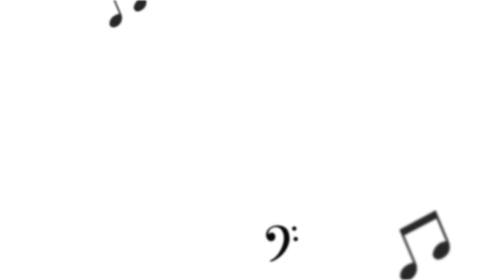Miguel G.~Carol of the Bells~ Holiday Recital 2022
Arrangement by Jennifer Eklund performed December 17, 2022